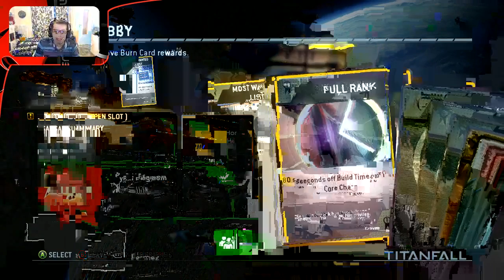VOD Live - TitanFall avec les PyRo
Premier Live sur TitanFall

● Scuf Gaming - Les manettes reconnues par les plus grands joueurs compétitifs !

● Le7Shop ! Des t-shirts au design originaux dans leur boutique !